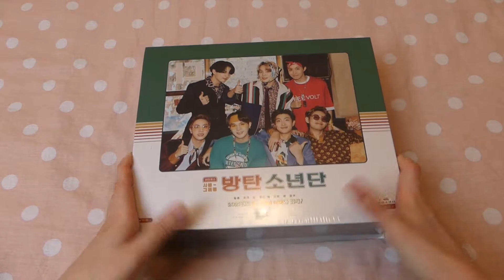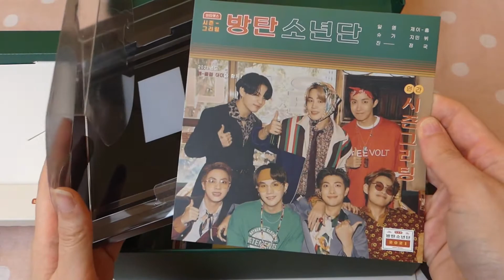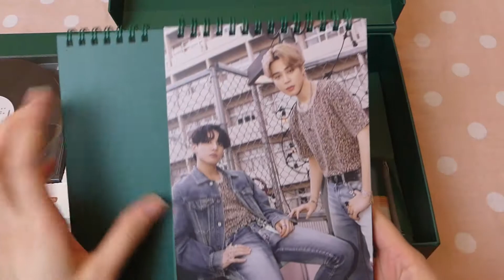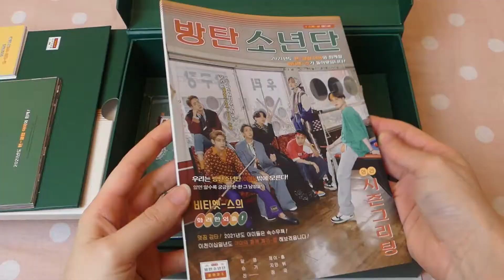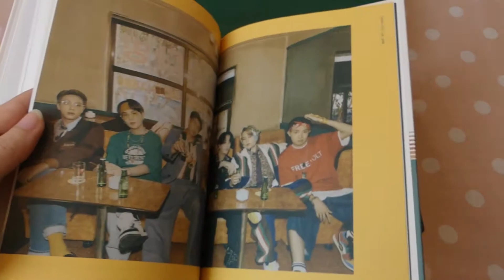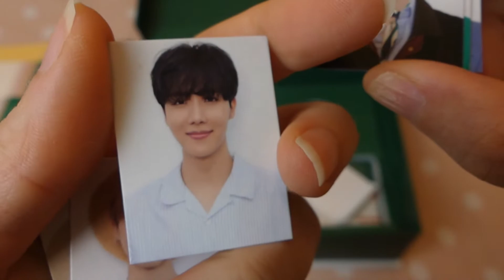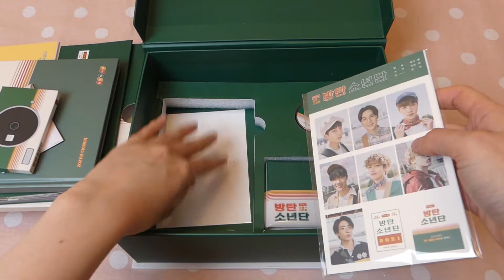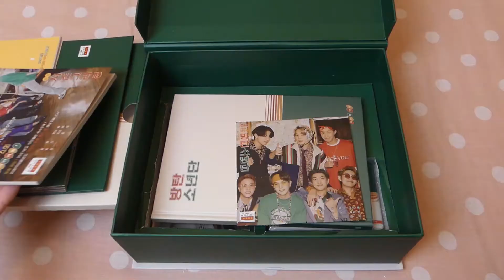[FR] ♡ UNBOXING BTS 방탄소년단 2021 SEASON'S GREETINGS